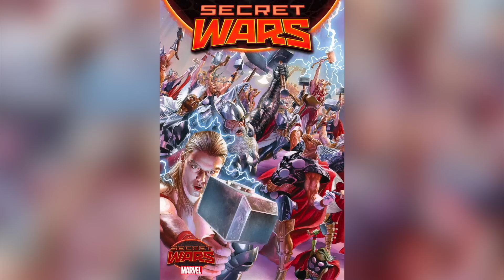Andrew Garfield NEW SPIDER-MAN DEAL for Avengers Secret Wars?!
Avengers Secret Wars is what fans have been waiting for and now it looks like Andrew Garfield's Spider-Man could be returning in the Marvel Cinematic Universe. Spider-Man is a fan favorite but Sony needs a new spider-man and Andrew Garfield appears to be returning after Spider-Man No Way Home. Spider-Man No Way Home was one of the biggest movies of all time and Andrew Garfield made his epic return in the movie. Now it seems like he could face off against Tom Hardy's Venom in venom 3 and even be in Avengers Secret Wars Battleworld in the MCU!